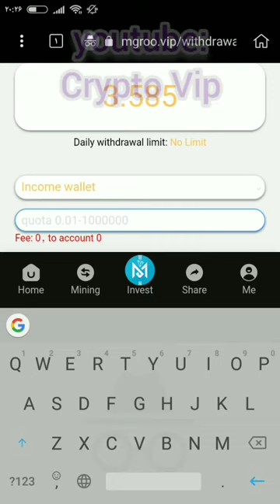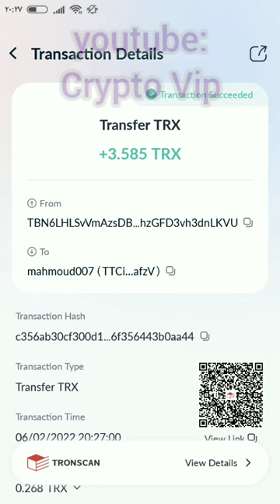НОВЫЙ СПОСОБ ЗАРАБОТКА ОНЛАЙН | МАЙНИНГ TRX | TRON